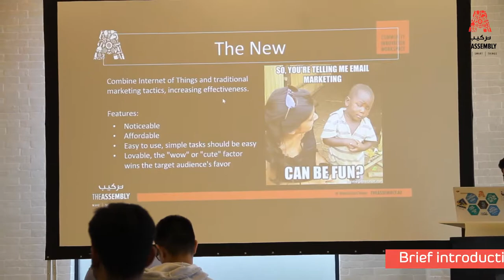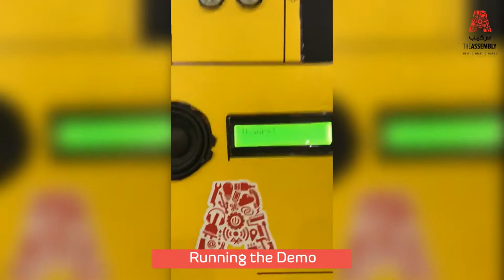Now a Robot can collect your visitor data - The Assembly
The Assembly showcased a robot that can interact with visitors and make the process of data collection very painless. The Robot is connected to the internet and will store all the collected information on a Google Sheet online.

We showed the community how to make this robot and had a lot of fun making it.

To know more about our workshops or to join us,